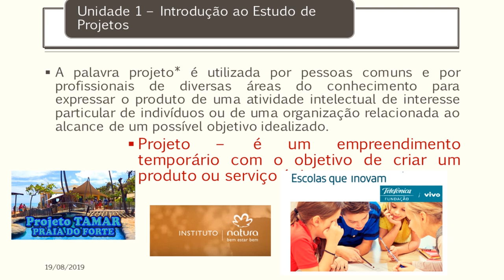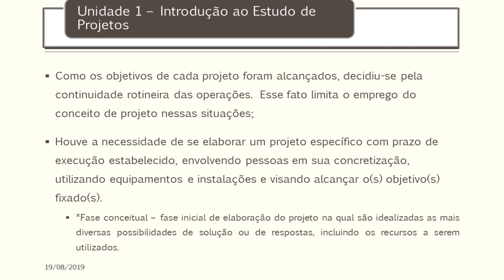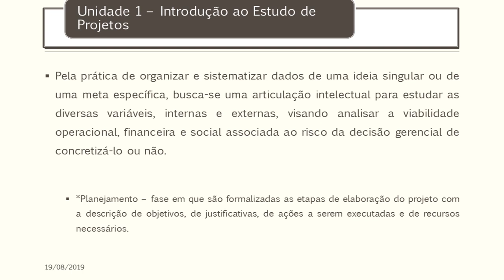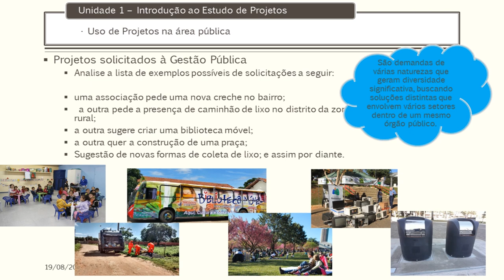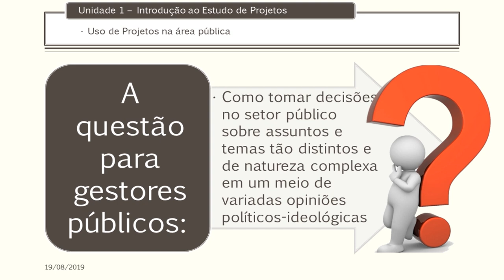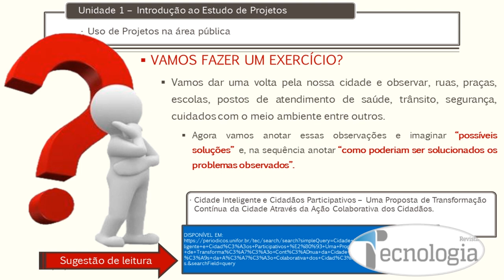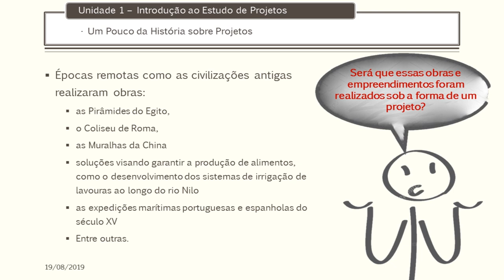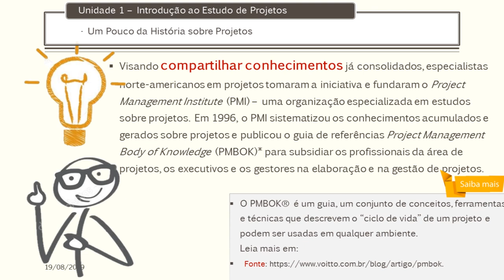[UVPR] Introdução ao estudo de projetos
Tema Introdução ao estudo de projetos na disciplina Elaboração e Análise de Projetos Aplicados ao Setor Público com a professora Rita de Cássia Fonseca para o curso EaD de Tecnologia em Gestão Pública da Universidade Estadual do Centro-Oeste do Paraná.